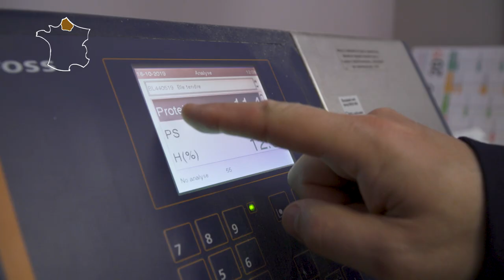Un silo portuaire dans les Hauts-de-France | Passion Céréales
Véritable ouverture vers l’international, le port de Dunkerque, qui assure aux céréales régionales une destinée visant à nourrir au-delà de nos frontières, encourage le développement de la voie fluviale, plus écologique que les camions, pour approvisionner les silos du port, comme l’explique Joël Ratel.

🍃 Un engagement durable en régions
Une campagne d’information proposée sur France 3 et France Bleu par la filière céréalière régionale.
Trois acteurs de la filière mettent en avant leurs engagements pour toujours plus de durabilité. Chaque maillon de la filière est ainsi représenté : producteurs, collecteurs, transformateurs des céréales. Des exemples variés et vivants d’hommes et de femmes engagés pour la durabilité de la filière céréalière française !

Remerciements : Joël Ratel, Sica Nord Céréales.